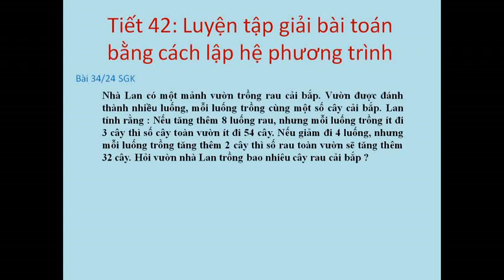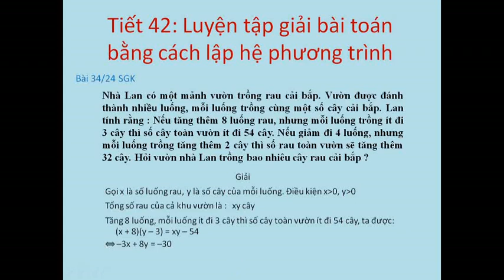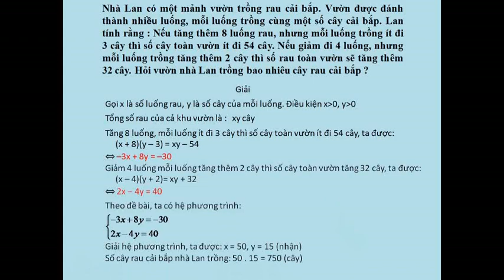TOÁN 9.Tiết 42: LUYỆN TẬP GIẢI BÀI TOÁN BẰNG CÁCH LẬP HPT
T HẢI